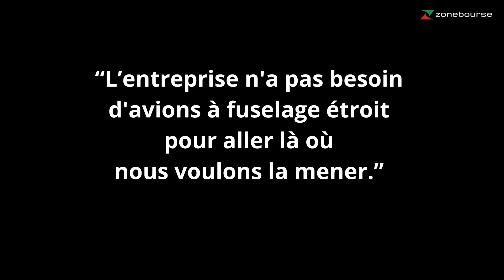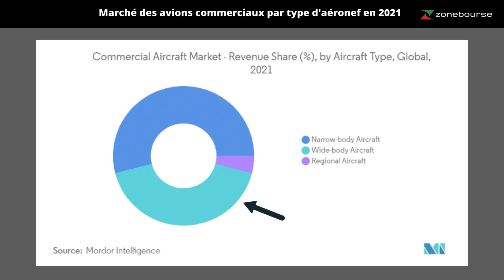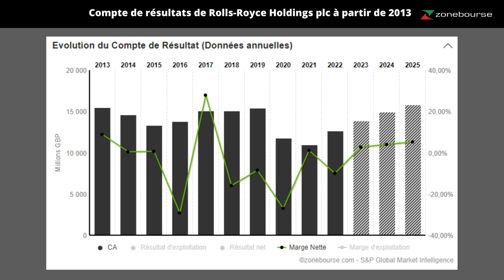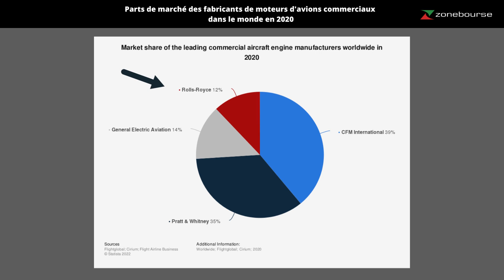STRATEGIE - Rolls-Royce holdings PLC, le manque de flair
Alors que l’action de Rolls-Royce Holdings culminait à 1292 livres en 2014, elle évolue aujourd’hui autour des 150 livres. Mais comment a-t-elle perdu plus de 85 % de sa valeur en moins de 10 ans ? On décrypte la stratégie et les grandes erreurs du groupe.